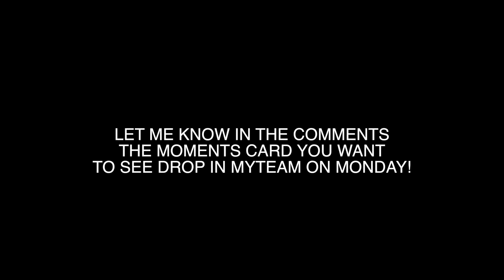PINK DIAMOND D'ANGELO RUSSELL + KYLE KUZMA! NEW MOMENTS OF THE WEEK PREDICTIONS #10! NBA 2K20 MYTEAM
IN THIS VIDEO I TOLD YOU GUYS ABOUT MY MOMENTS OF THE WEEK PREDICTIONS!

MY PSN #1 - GOT_SWAG998
        #2 - YBC_15

MY XBOX GAMERTAG - YBC YT

I am currently a college student who uploads my team videos daily. If you enjoy my team content, this channel is the right channel for you. I upload my team information videos, gameplays and more!